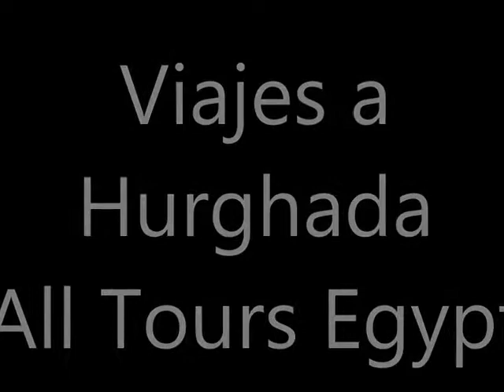Viajes a Hurghada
es uno de los increíbles resorts de playa en Egipto, es famoso por el buceo, el esnórquel para explorar la vida submarina en el fascinante Mar Rojo, Safari en el desierto y más explorará con Hurghada, tendrá la oportunidad de probar tours desde Hurghada a El Cairo, Luxor, donde explorará la majestuosidad de la antigua civilización egipcia mezclada con modernas instalaciones y más